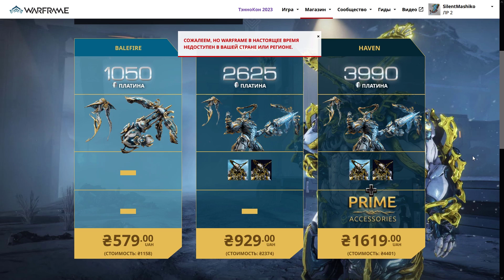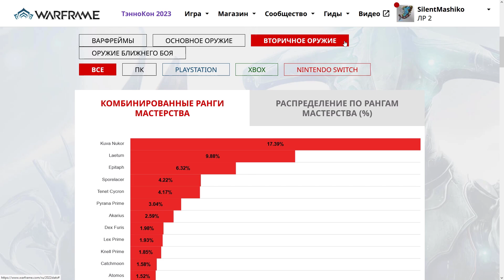Warframe | Золотая Дева Щита | Хильдрин ПРАЙМ, Ларкспур ПРАЙМ, Шейд ПРАЙМ 🛡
Идёт ли речь о кризисе Прайм доступов?

00:00 Хильдрин Прайм
02:14 Ларкспур Прайм
03:39 Шейд Прайм
05:44 Заключение

●Matt Large - Bodega